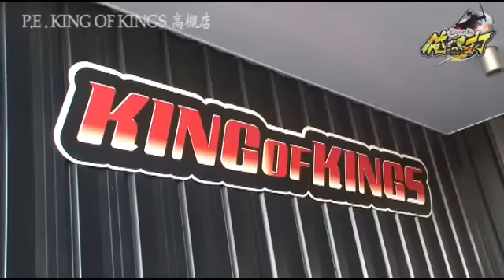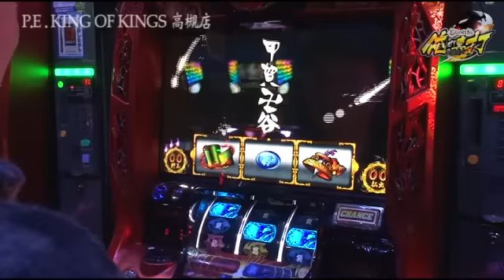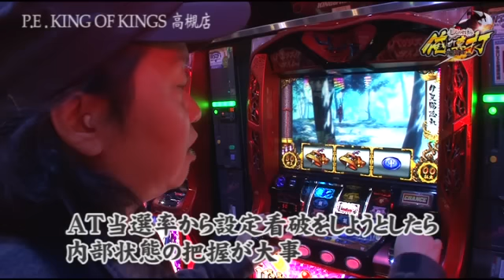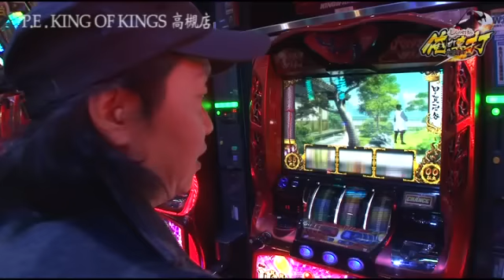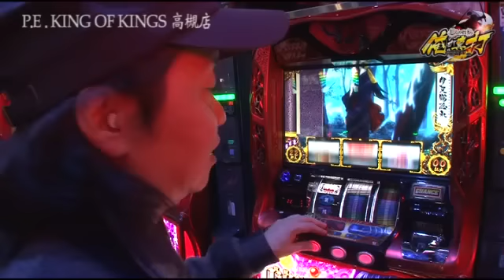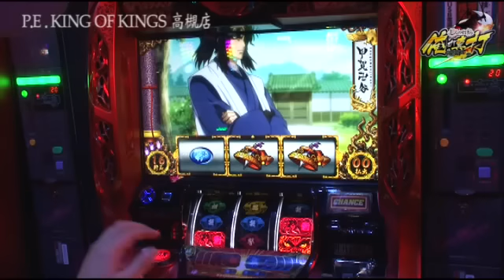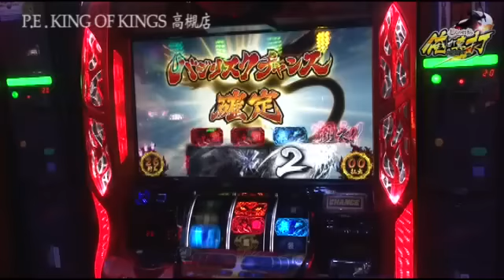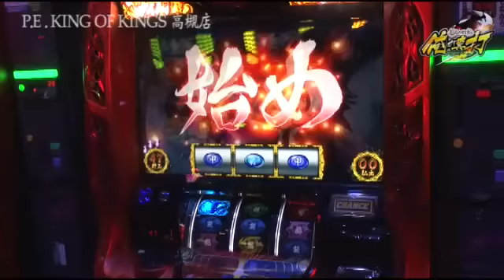しんのすけの俺が真打 第168話(1/4)【バジリスク～甲賀忍法帖～絆】[ジャンバリ.TV][パチスロ][スロット]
新年一発目の大事な一戦！！今回はバジリスク絆編でお送り致します！！しんのすけ流バジリスク絆との向き合い方など語ってくれます！！

■実戦台：バジリスク～甲賀忍法帖～絆